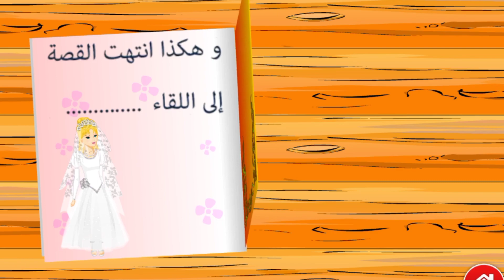Cinderella princess urdu story | cinderella bed time story in urdu/hindi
The most beloved of all fairy tales, Cinderella is not just a story anymore! It has now become a perfect way to train cognitive processes in your girl while at the same time she can have so much fun! Cinderella girl games for 10 year olds and under are a beautiful way for a young lady to improve her memory and spatial intelligence as well as reading and comprehension abilities.

Why parents and children love this vedio so much?

💚 it’s carefully designed and strongly recommended by a team of professional child psychologists
❤️ it has grown into one of the most popular girl games, played by more than 1 million girls from all around the globe
🧡 it will train the memory, logic, attention and other brain functions of your child
💛 it’s completely safe to use